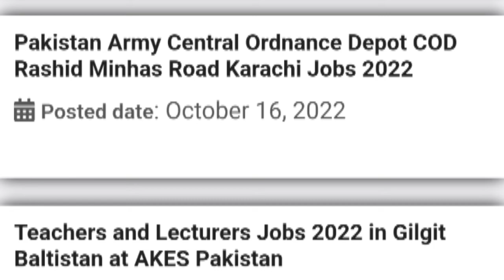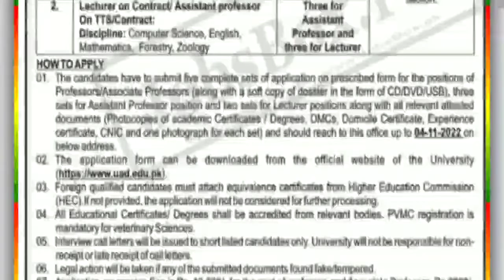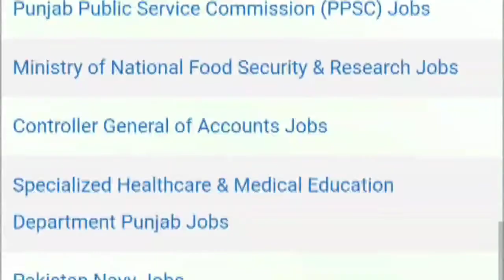Today jobs Advitisment 2022||New latest Govt, Private Jobs In Pakistan||October 16, 2022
Regards 👇
M sharif